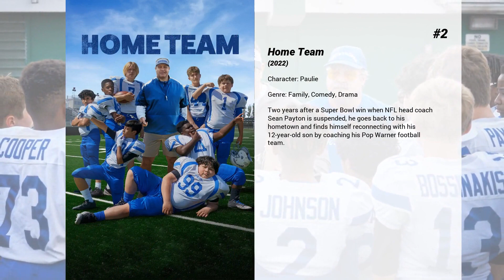Best Maxwell Simkins movies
Welcome to... Best Maxwell Simkins movies! In our channel you will find hundreds of TOPS and rankings of the best films of all genres, actors and nationalities.

Best Maxwell Simkins movies presents...

7. Kim Possible
Everyday teen hero Kim Possible and her best friend Ron Stoppable embark on their freshman year of high school, all while saving the world from evil villains. While Kim and Ron have always been one step ahead of their opponents, navigating the social hierarchy of high school is more challenging than the action-hero ever imagined. With Drakken and Shego lurking in the wings, Kim must rely on her family and Team Possible—Ron, tech-genius Wade, new friend Athena, and Rufus, a Naked mole-rat.

6. Love the Coopers
When four generations of the Cooper clan come together for their annual Christmas Eve celebration, a series of unexpected visitors and unlikely events turn the night upside down, leading them all toward a surprising rediscovery of family bonds and the spirit of the holiday.

5. And So It Goes
Nobody likes self-centered realtor Oren Little, and he prefers it that way. He's deliberately mean to anyone who crosses his path and wants nothing more than to sell one final house and retire. His life turns upside-down when his estranged son drops off a granddaughter he never knew existed. Suddenly left in charge of her and with no idea how to take care of a child, he pawns the girl off on his neighbor, Leah -- but he eventually learns how to open his heart.

4. 3 Generations
A teenager transitions from female to male, and his family must come to terms with that fact.

3. The Sleepover
Two siblings who discover their seemingly normal mom is a former thief in witness protection. Mom is forced to pull one last job, and the kids team up to rescue her over the course of an action-packed night.

2. Home Team
Two years after a Super Bowl win when NFL head coach Sean Payton is suspended, he goes back to his hometown and finds himself reconnecting with his 12-year-old son by coaching his Pop Warner football team.

1. The Book of Henry
Susan, a single mother of two, works as a waitress in a small town. Her son, Henry, is an 11-year-old genius who not only manages the family finances but acts as emotional support for his mother and younger brother. When Henry discovers that the girl next door has a terrible secret, he implores Susan to take matters into her own hands.